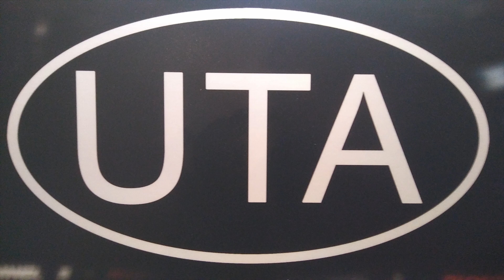UnderTone Audio-In The Building with KT Pipal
KT Pipal talks to students from Cal state LA and Cal State Dominguez Hills.